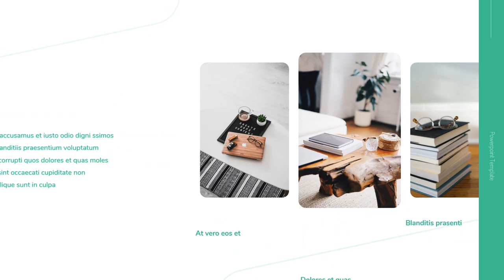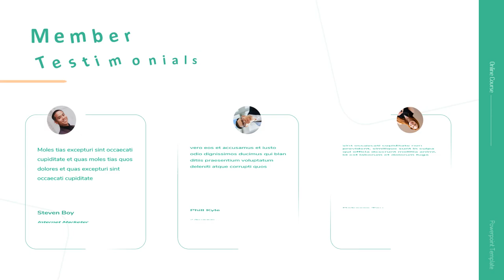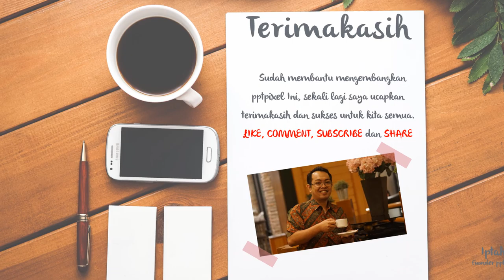Video Iklan Bimbel